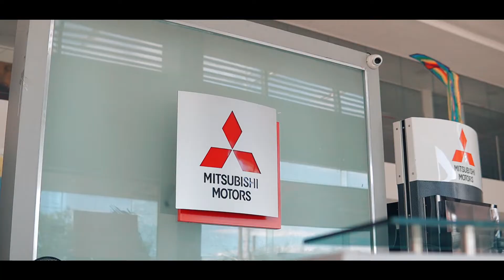Car Achiever - Raymarc De Vera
Heartfelt congratulations to our newest car achiever!🚘

Watch as we unveil the newest owner of a brand-new Mitsubishi Mirage, Raymarc De Vera!🎥